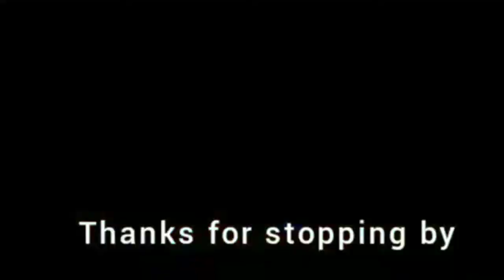(Somewhat fixed) Braindead Banjo & Kazooie (SSBU Montage)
Guh-Huh

So the last upload had a bad sync problem and pretty bad quality but while this one has the fixed sync it's quality is still on the eh side but I did my best trying to keep it high